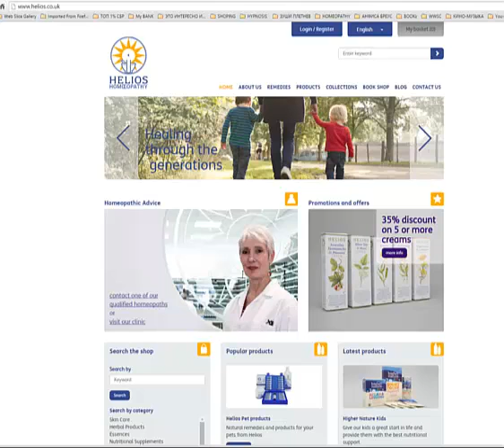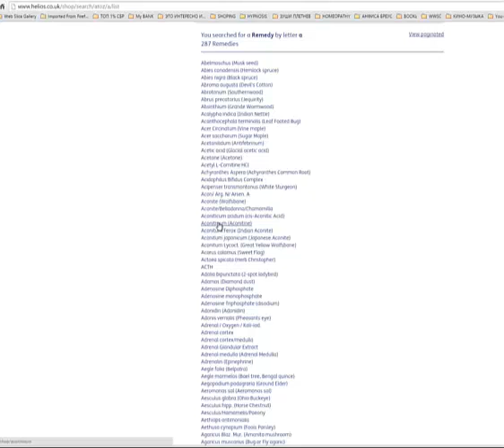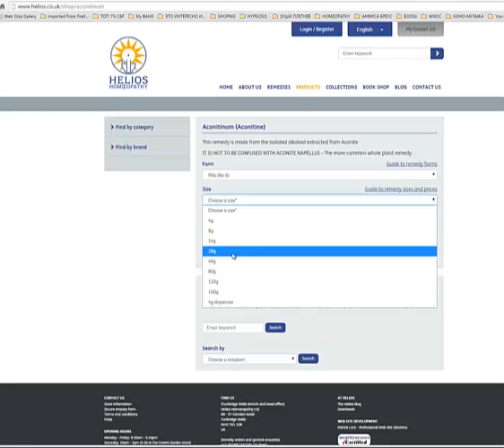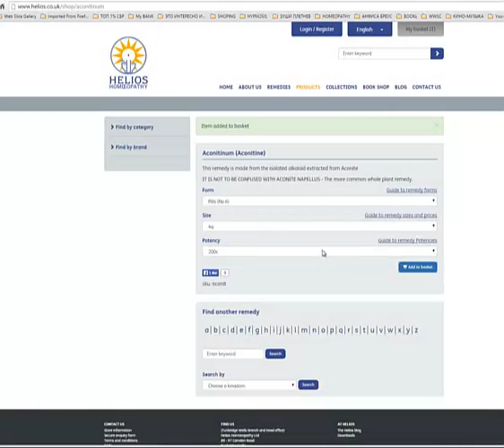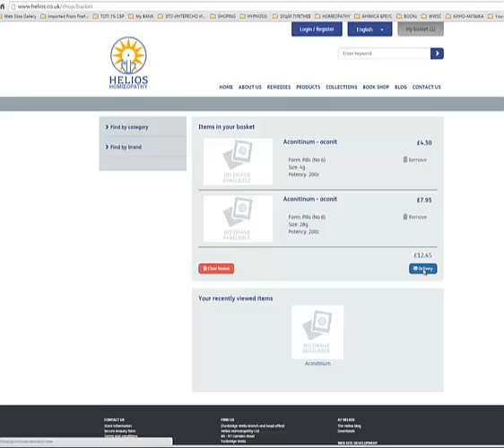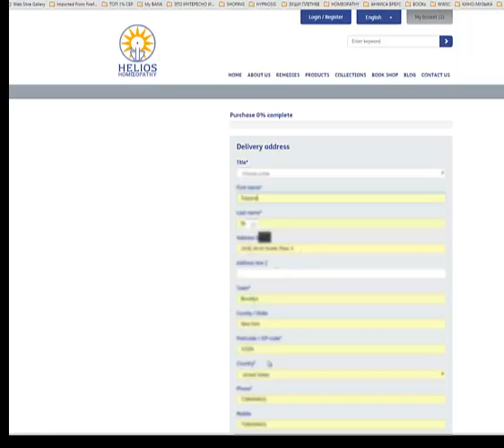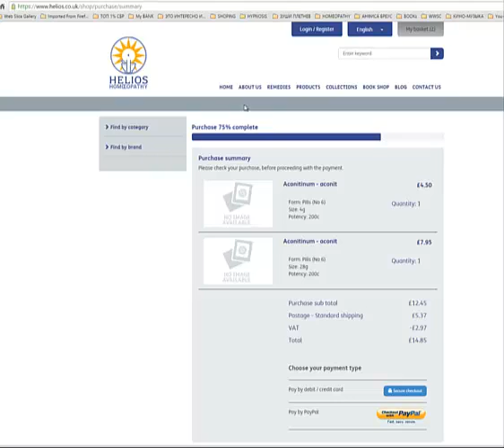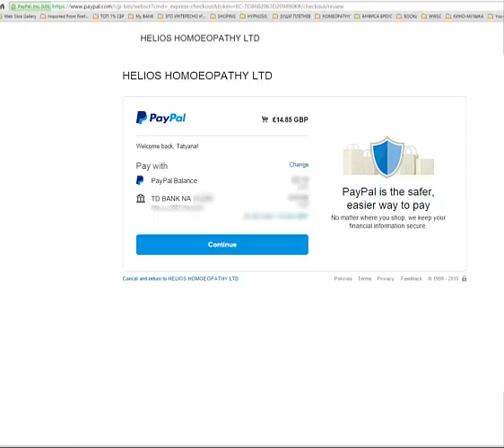Как заказать гомеопатию на сайте компании "Helios"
Для лечения гомеопатией важно иметь в домашней аптечке КАЧЕСТВЕННЫЕ гомеопатические препараты, знать правила хранения гомеопатии, правила приема -это 80% успеха! и только 20%- правильно подобранный гомеопатический препарат.
Отличное качество, низкая цена и широкий ассортимент гомеопатических препаратов у Английской компании HELIOS